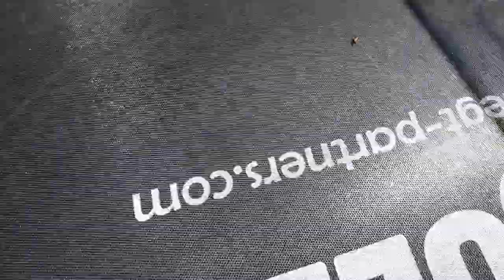❥ COUP DE GUEUL + MON BÉBÉ NAÏM MALADE || Emy Crispy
♡ Musical.ly : Studio_Lucornah
♡ Snap : Meg_En8

Lien Parrainage

Mon Matériel

⇢ Montage Vidéo : Sony Vegas Pro 15 // Filmora
⇢ PC Gamer : Lenovo Legion Y520
⇢ Miniature : CANVA // PickMonkey